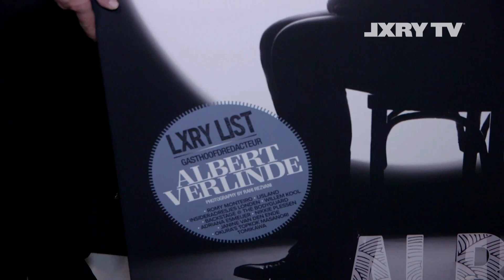LXRY TV Opening Masters of LXRY 2015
Irene doet verslag van de spectaculaire opening van Masters of LXRY. Ze ontvangt bekende gasten aan de rode loper, checkt of BN’rs goed hun best doen om voor KWF Kankernestrijding in de garderobe geld in te zamelen en is er uiteraard bij als de cover van LXRY Magazine wordt onthuld waar Albert Verlinde gasthoofdredacteur van is.